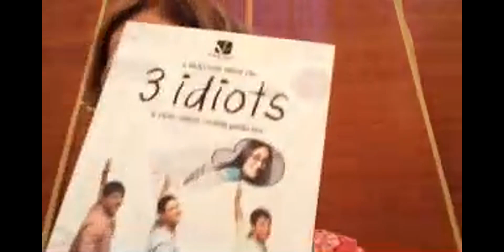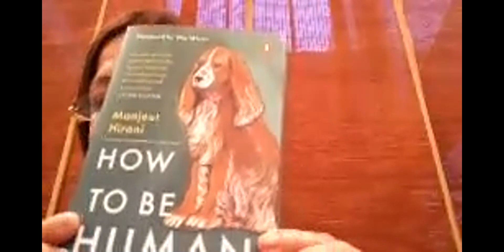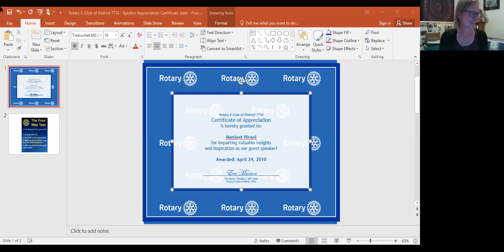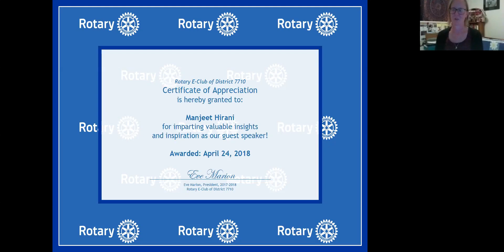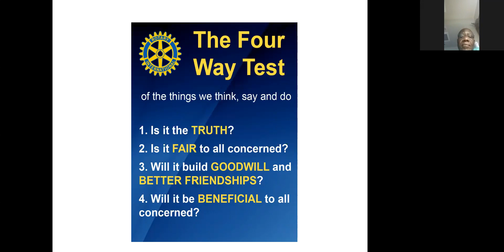Manjeet Hirani, author of How to be Human (April 24, 2018)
Manjeet Hirani joins us to discuss her career as a pilot and becoming an author of her acclaimed first book, How to be Human: Life Lessons from Buddy Hirani.